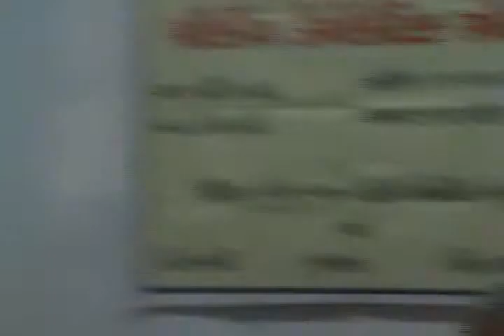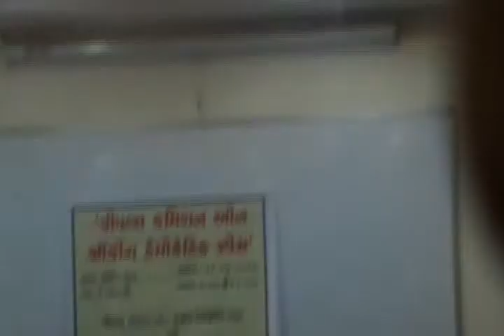File-04 Talk by Ghanshyam Shah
A Report release programme of PCSDS(Peoples Commission on Shrinking Democratic Space) held on 26th May, Sunday at HDRC in Ahmedabad. Please see more for the programme.